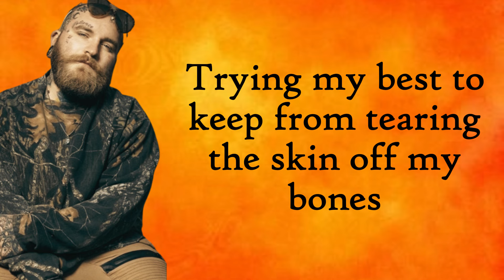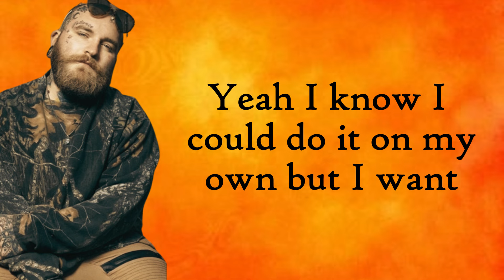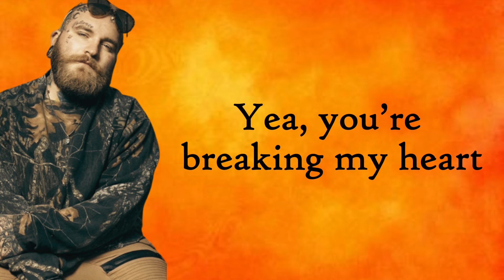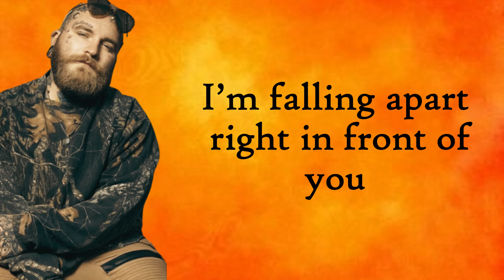Teddy Swims - Lose Control (Lyrics)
@TeddySwims - Lose Control

Lyric:

And the devil's knockin' at my door, whoa
Out of my mind, how many times
Did I tell you I'm no good at bein' alone?
Yeah, it's takin' a toll on me, tryin' my best to keep
When you're not next to me (when you're not here with me)
When you're not next to me, mm-hm
Problematic
Problem is I want your body like a fiend, like a bad habit
Yeah, I know, I could do it on my own
But I want that real full moon black magic and it takes two
Problematic
Problem is when I'm with you, I'm an addict
And I need some relief, my skin in your teeth
When you're not here with me, mm-hm